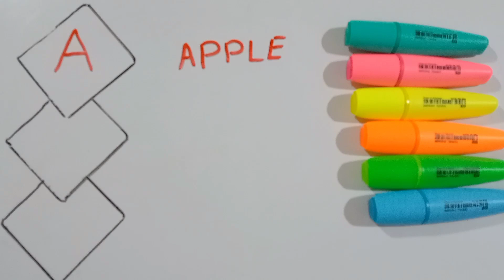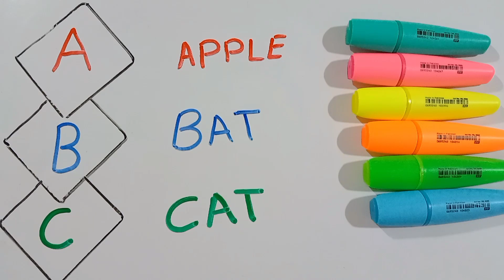A for Ants, B for Book, C for Car, Kids Class, छोटे बच्चों की पढ़ाई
In this video I've explained, A for Ants, B for Book, C for Car, Kids Class, छोटे बच्चों की पढ़ाई,

A – APPLE
B – BALL
C – CAT
D – DOG
E – ELEPHANT
F – FISH
G – GORILLA
H – HAT
I – IGLOO
J – JELLY
K – KANGAROO
L – LOIN
M – MANGO
N – NEST
O – OWL
P – PIG
Q – QUEEN
R – RABBIT
S – SUN
T – TRAIN
U – UMBRELLA
V – VAN
W – WATCH
X – XYLOPHONE
Y – YAK
Z – ZEBRA